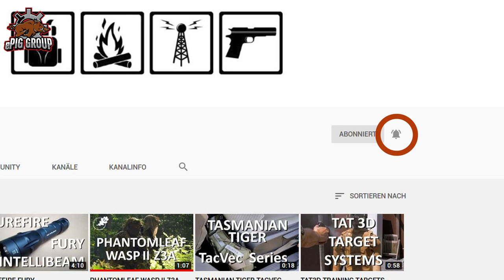SIGHTMARK WOLFHOUND 6x44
Eine Optik muss nicht ein Vermögen kosten, um gut zu sein. Immer wieder beweisen Firmen wie Sightmark, dass man auch eine gute Allround-Optik für weit unter 1000 Euro bekommen kann. Das Wolfhound 6x44 ist eine Optik mit fester Vergrößerung, die sich auf einem halbautomatischen Gewehr am wohlsten fühlt.